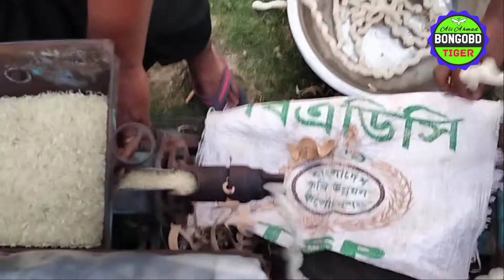আজব মেশিন প্রথম দেখলাম|বিশ্বের প্রথম আবিস্কার বাংলাদেশের এই মেশিন|Viral Machines|Village Life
Cemera:Ali Ahmad
cast:Village Machines.
Edit:Ali Ahmad.
Working Location:Village
Production By:Ali Ahmad
Video Owner:Bongobd Tiger Youtube channel.
This video is owned by Bongobd Tiger.
This video cannot be uploaded to any other channel.
Uploading this video to another channel will immediately kill the report according to the law.